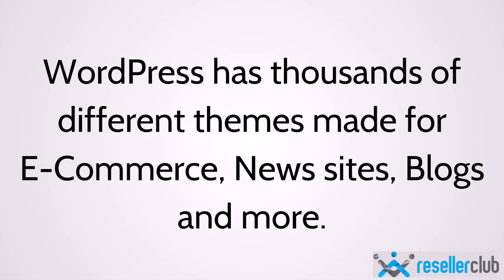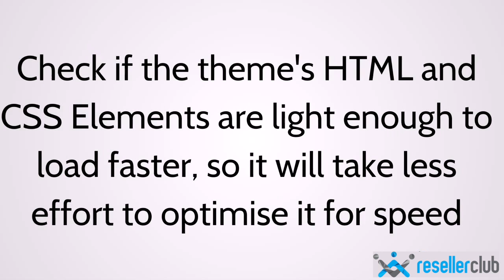3 Features to Look for in a WordPress Theme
All the front end designing and styling of a WordPress website is provided by the WordPress theme selected. A good theme should supplement your website content while not taking too long to load. In this video, we explore all the things your WordPress Theme should have. Get a Managed WordPress Hosting like ResellerClub with 24x7 support so account managers will assist in taking care of the technical and management tasks regarding your theme and more.